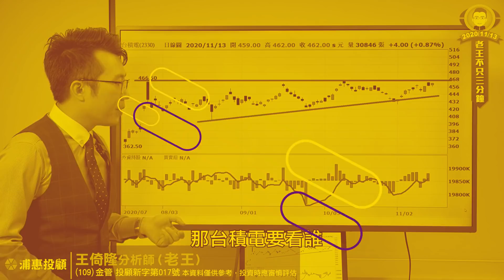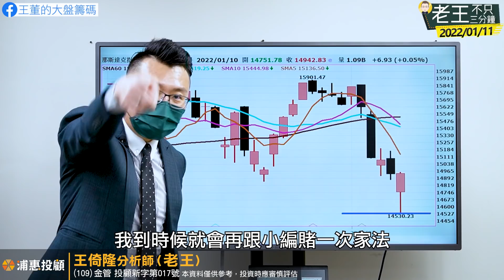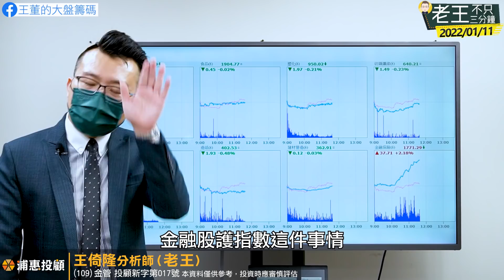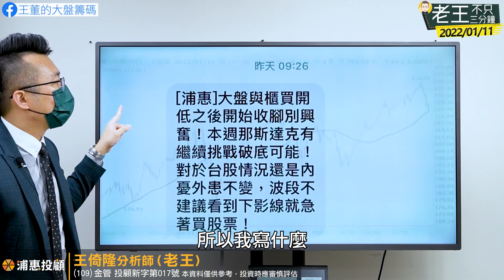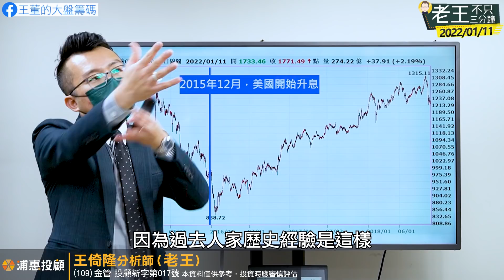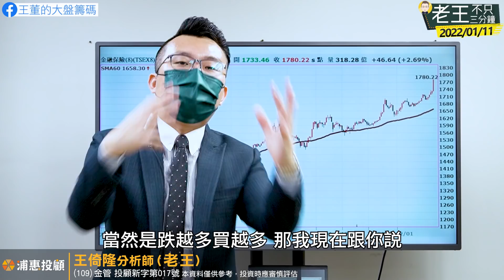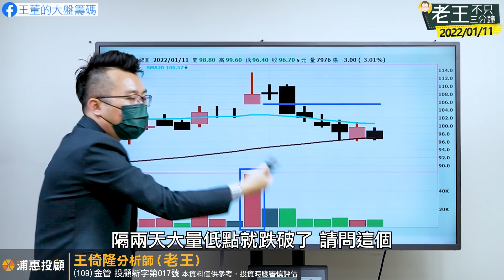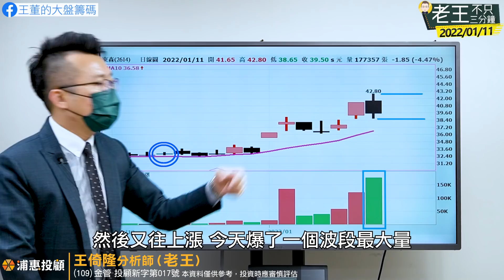台積電法說壓注資本支出？美國升息必買金融股？玩金融股靠這二條線必勝！疫情不怕了？防疫概念股急跌！那斯達克千鈞一髮死守前波低點！2022/01/11【老王不只三分鐘】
美國升息必買金融股？玩金融股靠這二條線必勝！台積電法說壓注資本支出？疫情不怕了？防疫概念股急跌！那斯達克千鈞一髮死守前波低點！2022/01/11【老王不只三分鐘】

04:20 美股真的專打第四節！是不是救了台股一次啊？
23:56 空方戰袍威力真強大，櫃買又跌了1.6%破底！但是大盤好像沒那麼弱耶！

42:37 上周拉台積電，今天改拉金融股，董哥又要唱一支獨秀了嗎？
01:05:38 台積電後天就要法說了，董哥怎麼看？相關概念股還有機會嗎？
01:19:26 昨天還很強勢的防疫概念股，今天瞬間大跌重挫，疫情不是還很嚴重？

本集談及個股有以下：
9919康那香、2642宅配通、2608嘉里大榮、2614東森